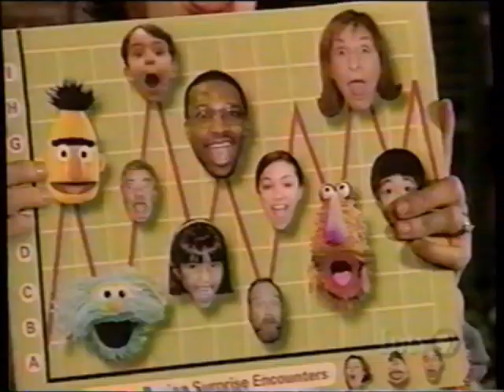Sesame Street - Joan Cusack Gets "Surprised"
A rare insert from season 31: Joan Cusack explains the word "surprise," while Elmo and a bunch of monsters show up to do so!